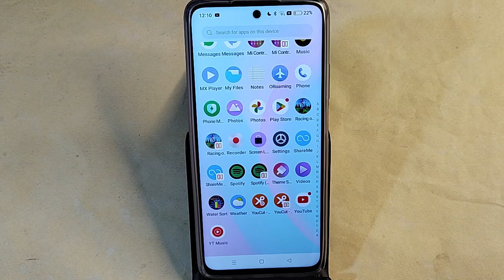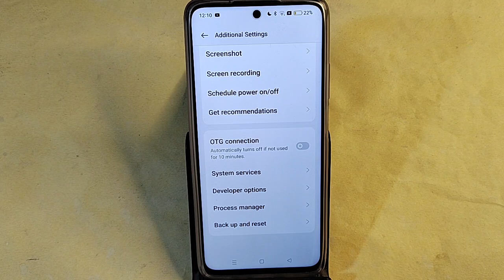Realme 12x 5G me factory reset kaise kare, How to factory reset Realme 12x 5G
Best powerful CPU under 10k

60-Inch Tripod with Bag

7 Socket 6A Extension Board